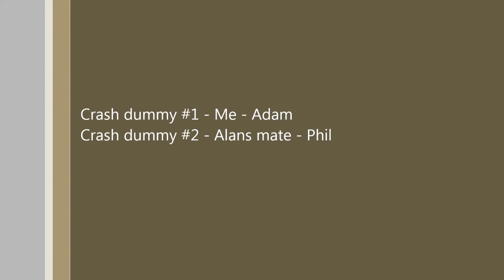Bigwood Crashes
Sketchy lines in bigwood at the gap jump on the devils eye